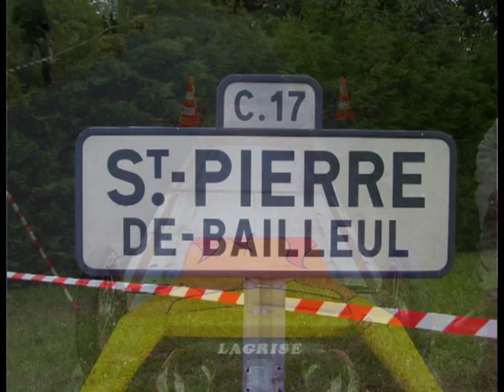Caisse à savon Lagrise caméra embarquée Saint Pierre de Bailleul 2010 France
Caméra embarquée Lagrise à la course de caisses à savon de Saint Pierre de Bailleul en France Coupe d'Europe 2010 de speeddown